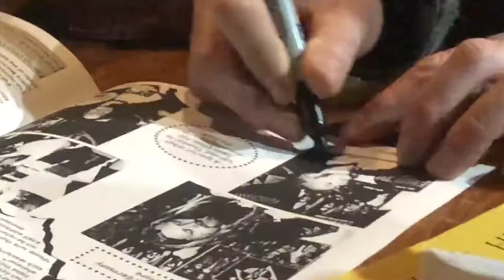AN EVENING WITH MACHINE HEAD || emilyreally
this isn't the kind of videos i usually do, however, i hope you guys enjoy it just the same!!!